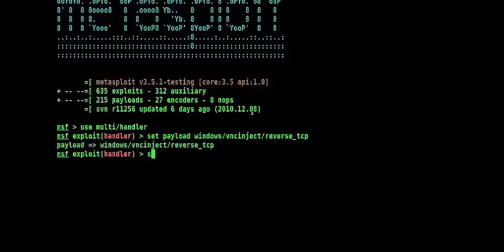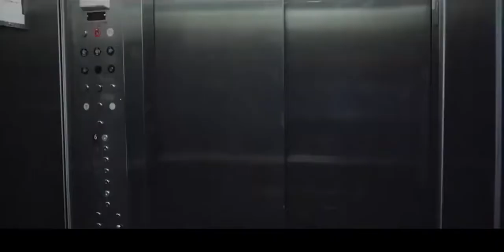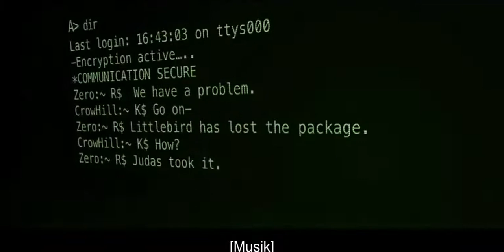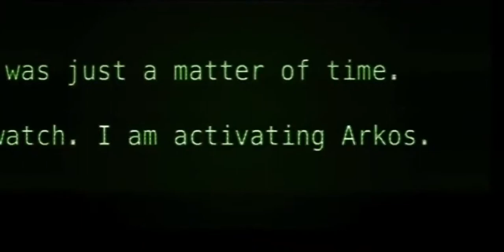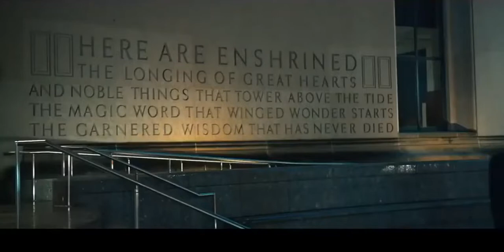Film Detektif paling seru terbaru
Silahkan dukung chanel ini dengan cara :
1. Tonton dulu videonya
2. Tekan suka/like
4. Tekan loncengnya
5. Tulis komentar dibawahnya
6. Share/bagikan
Ini semua gratis, tanpa dibayar sama sekali. Ini benar benar gratis